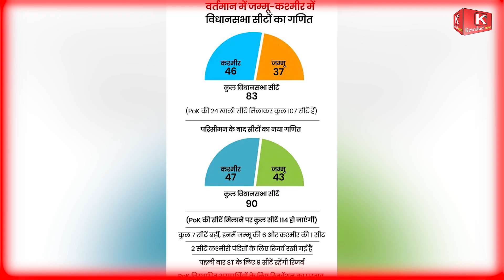शाह को ज्ञान की कमी है -लालू